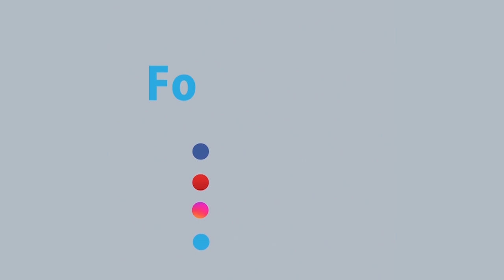যত রোগী করোনা আক্রান্ত হবেন, তার মধ্যে ৮০/৯০ শতাংশ সেরে উঠবেন একদম ঘরোয়া চিকিৎসার মাধ্যমে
- Team RTV